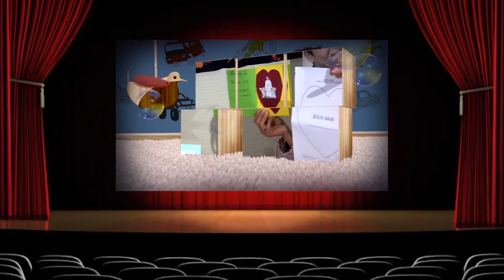Premiers pas 10